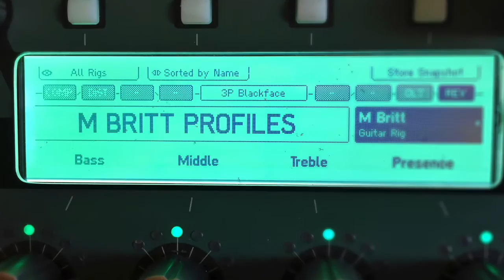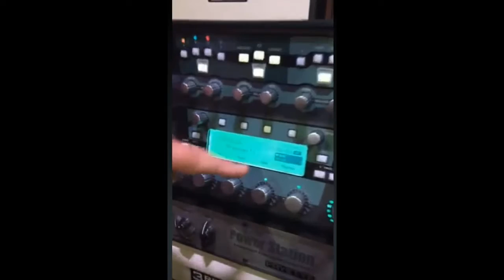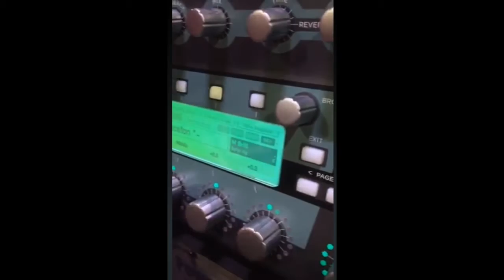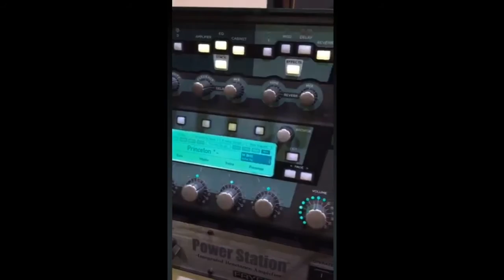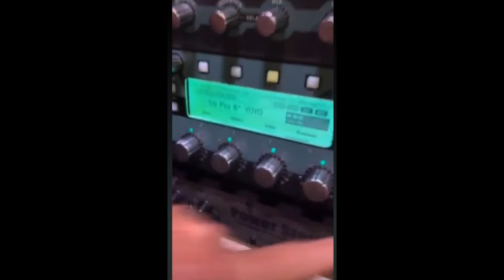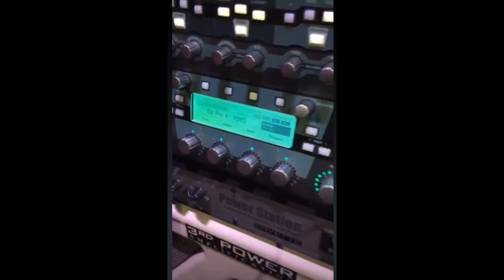MBritt Profiles Episode 1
first Periscope Q&A session answering questions and talking about the Kemper Profiling Amplifier and m britt profiles with Michael Britt, hosted by Chris Reynolds.